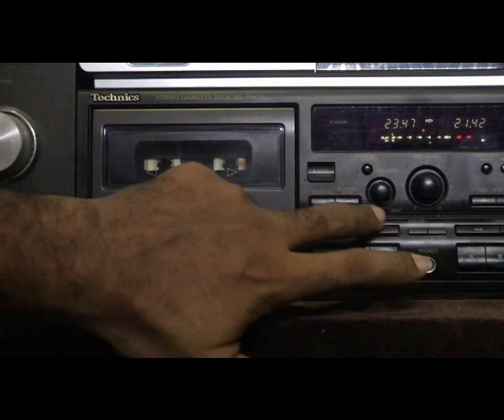සංගීත මඩලේ - H.R. ජෝතිපාල - Sangeetha Madale - H.R. Jothipala (Original Music)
සංගීත මඩලේ - අජන්තා ගීතාවලි 2 "ඉද්දමල් කතාවේ" ජෝතිට ලියූ චිත්‍රපට ගීත කැසට්පටයෙන්.
විශේෂ ස්තුතිය මෙම කැසට් පටය මා හට ලබාදුන් Praveen Shavinda මහතාට
ගීත රචනය - ආචාර්ය අජන්තා රණසිංහ
චිත්‍රපටය -  (අම්මේ ඔබ නිසා)

මෙම කැසට්පටයේ අඩංගු ගීත
01 සංගීත මඩලේ
02 ඉද්දමල් කතාවේ
03 පාළු සුසානේ
04 විල්ලුද පුංචි දෙපා
05 මනමාලයි මනහාරයි
06 රුං රුං රුං රඟන්නේ
07 සවනේ පවනේ
08 අරුන්දතී තරුවෙන්
09 මල්වර වසන්තේ
10 සුදු රෝස මලක්
11 ඔබ සොයා එන්නෙමි
12 දුහුල් මීදුමෙ
13 ආකාසේ චන්ද්‍රාවෝ
14 පොඩි නෝනේ

Tape To YouTube By Wasanga Ama
මෙතනින් රස විඳින්න පුළුවන්.

භාවිතයෙන් ඉවත්වී ගොස් විනාශ වීමට තිබුන කැසට් පටවල ඇති ගීත නව පරපුරට ශ්‍රවනය කිරීම සදහා නැවත ඩිජිටල් තාක්ෂණයෙන් සංරක්ෂණය  කිරීමේ උත්සාහයකි මේ.

( ඔබට මෙම ගීත නොමිලේ ලබා දෙන්නේ රසවින්දනය සඳහා පමණක් මිස  තවත් පාර්ශවයකට කිසිම අපහසුවකින් තොරව විකිණීම සඳහා නොවන බව කරුණාවෙන් සලකන්න)